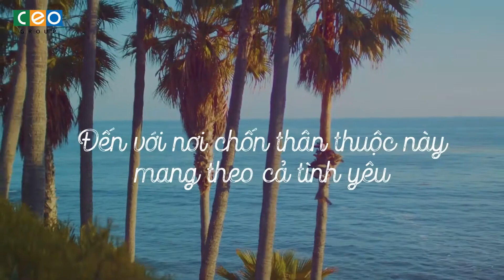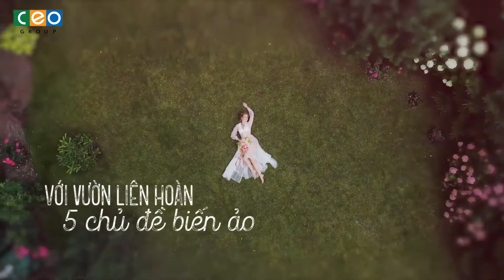Homeliday OST Một sản phẩm của CEO Group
Là dòng sản phẩm bất động sản mới của dự án Sonasea Vân Đồn Harbor City tại Khu kinh tế Vân Đồn, Quảng Ninh, những căn nhà phố biển Sonasea Silk Path đang tạo hiệu ứng mạnh mẽ và được thị trường đón nhận nồng nhiệt.

Nằm ở trục lõi trung tâm dự án, Sonasea Silk Path chiếm trọn vị trí đắc địa bậc nhất khi tiếp giáp với 2 con đường lớn và bao quanh vườn liên hoàn đa thế giới.

Đặc biệt, cả 2 con đường gồm đại lộ Orchard rộng 24m và đại lộ phố biển rộng 20,5m đều sẽ kết nối trực tiếp đường bao biển Vân Đồn cùng những điểm nghỉ dưỡng - giải trí lớn nhất khu vực, cũng như tiếp cận toàn bộ hệ thống hơn 1.000 tiện ích và tiệm cận tổ hợp khách sạn, resort 5 sao mang những thương hiệu hàng đầu thế giới như Accor, Wyndham...

Trong khi đó, vườn liên hoàn lại là không gian điểm nhấn với diện tích rộng tới 15.000m2 được thiết kế theo 5 chủ đề: Bali, Okinawa, Santorini, Bahamas và Hawaii, là nơi du khách có thể trải nghiệm văn hóa, lịch sử, kiến trúc đặc trưng của nhiều vùng đất lừng danh chỉ trong một điểm đến.

Là dòng sản phẩm mới nhất tại dự án Sonasea Vân Đồn Harbor City được chủ đầu tư giới thiệu tới thị trường, những căn nhà phố biển Sonasea Silk Path chỉ cách bờ biển vịnh Bái Tử Long một vài bước chân và toàn bộ đều có thiết kế 2 mặt tiền đa công năng. Do đó, không gian trong mỗi căn nhà luôn tràn ngập gió biển trong lành, đồng thời cũng đầy sức sống khi hòa chung trong không khí sầm uất của những con phố kinh doanh thịnh vượng.

Cảm hứng về “con đường tơ lụa trên biển” của phân khu được thể hiện trong những nét kiến trúc Ba Tư cổ kính với khung cửa vòm đặc trưng và những điểm nhấn hoa văn độc đáo. Sự kết hợp hài hòa với yếu tố hiện đại, diện tích rộng rãi trên 100m2, chiều cao 4 tầng đảm bảo mỗi căn nhà phố biển đều đạt tiêu chí Dual-shop & Dual-life (“2 trong 1” - sống và hưởng thụ tách biệt trong cùng một “second-home”) cũng như tiêu chuẩn khẩn khe của dòng sản phẩm nghỉ dưỡng Homeliday.

Thiết kế giúp chủ sở hữu có thể đồng thời vận hành nhiều loại hình kinh doanh cũng như biến ngôi nhà thành nơi nghỉ dưỡng lý tưởng bên bờ biển của gia đình.

Sau thành công của khu phố thương mại Singapore Shoptel và phân khu biệt thự biển Wyndham Garden Sonasea Vân Đồn, Sonasea Silk Path đang tạo hiệu ứng tốt khi tiếp tục là một dòng sản phẩm hiện đại tiên phong xuất hiện và thổi luồng gió mới cho thị trường bất động sản nghỉ dưỡng Vân Đồn nói riêng cũng như toàn khu vực miền Bắc nói chung.

Sở hữu giá trị nghỉ dưỡng kết hợp khả năng kinh doanh hợp lý, những căn nhà phố biển Sonasea Silk Path chính là lựa chọn ưu việt của những vị chủ nhân tinh tế, nơi giúp họ tận hưởng cuộc sống phồn thịnh, thể hiện đẳng cấp, vị thế, đồng thời là tài sản bền vững với khả năng sinh lời trong dài hạn.